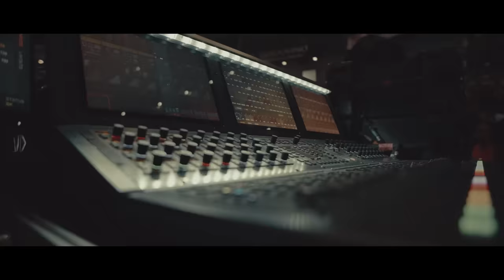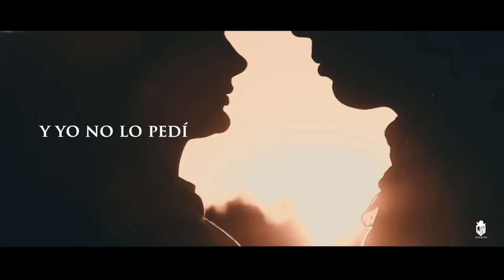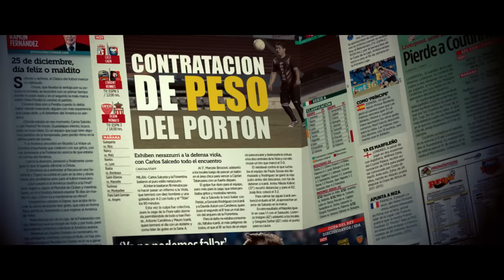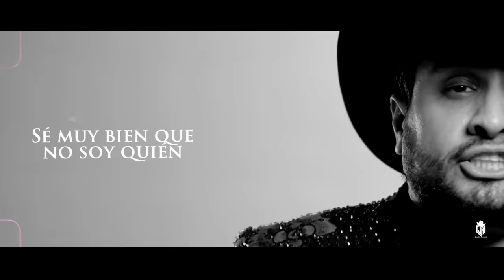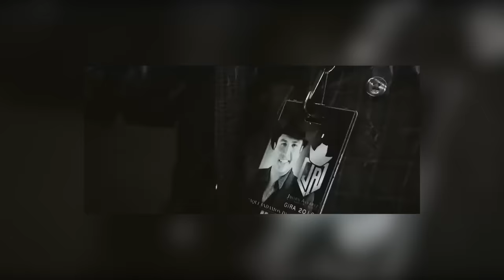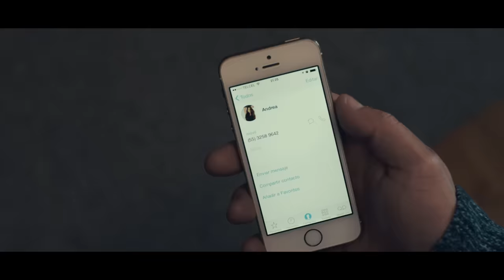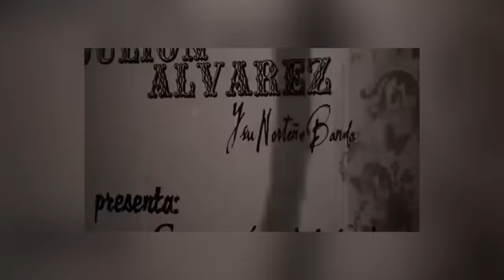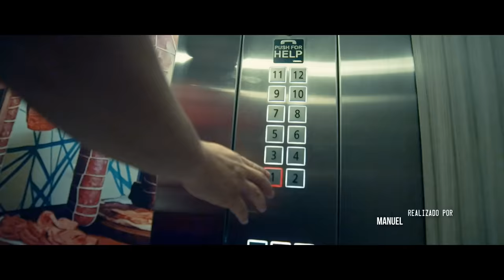Profugos Del Anexo - Julión Álvarez y Alfredo Olivas "En las buenas y en las malas"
00:00:03 Alfredo Olivas - El Paciente
00:03:36 Julión Álvarez Y Su Norteño Banda - Te Hubieras Ido Antes
00:07:04 Alfredo Olivas - No
00:10:06 Julión Álvarez Y Su Norteño Banda - Lo Tienes todo
00:12:50 Alfredo Olivas - Yo todo Lo Doy
00:16:13 Julión Álvarez Y Su Norteño Banda - Regalo De Dios
00:19:19 Alfredo Olivas - Vete
00:22:25 Julión Álvarez Y Su Norteño Banda - Que Te Vaya Bien
00:24:56 Alfredo Olivas - Seguramente
00:28:22 Julión Álvarez Y Su Norteño Banda - Fuentes De Ortiz
00:31:53 Alfredo Olivas - El Sillón
00:35:14 Julión Álvarez Y Su Norteño Banda - Casi Completa
00:38:34 Alfredo Olivas - En Definitiva
00:42:22 Julión Álvarez Y Su Norteño Banda - La Sonrisa Obligatoria
00:45:39 Alfredo Olivas - El Precio De La Soledad
00:48:43 Julión Álvarez Y Su Norteño Banda - Afuera Está Lloviendo
00:52:23 Alfredo Olivas - Antecedentes De Culpa
00:55:39 Julión Álvarez Y Su Norteño Banda - El Amor De Su Vida
00:59:19 Alfredo Olivas - El Día De Los Muertos
01:02:51 Julión Álvarez Y Su Norteño Banda - A Dónde Quiera Que Vayas
01:07:34 Alfredo Olivas - El Vals Del Olvido
01:11:03 Julión Álvarez Y Su Norteño Banda - Corazón Mágico
01:14:26 Alfredo Olivas - El Problema
01:17:54 Julión Álvarez Y Su Norteño Banda - Terrenal